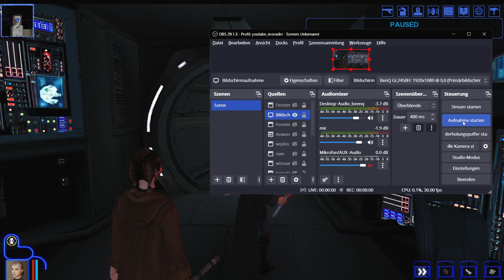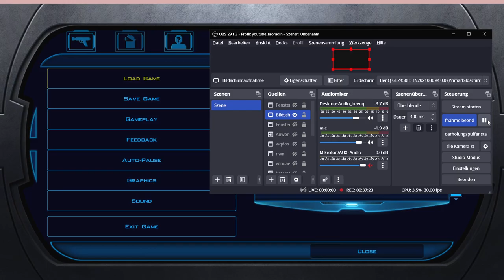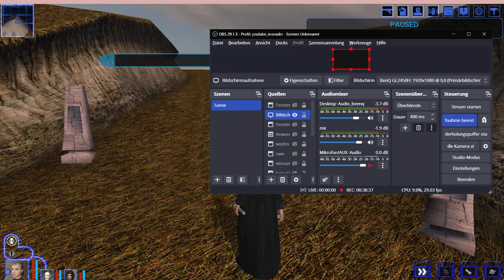kotor1 012 dantooine2 tatooine1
Edited the character because Community Patch changed the skill progression and I am not okay with that: Removed alot of points and put them into repair for a certain quest...